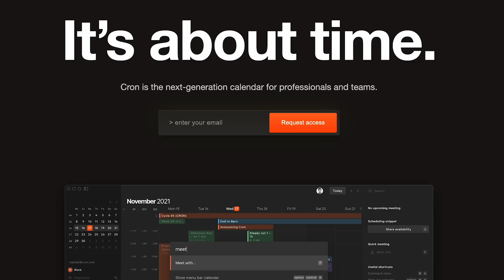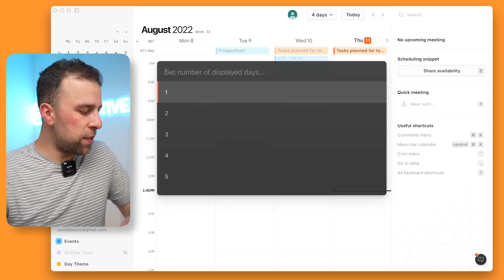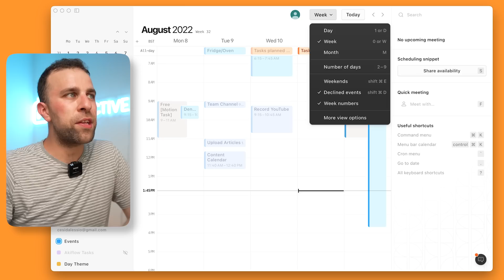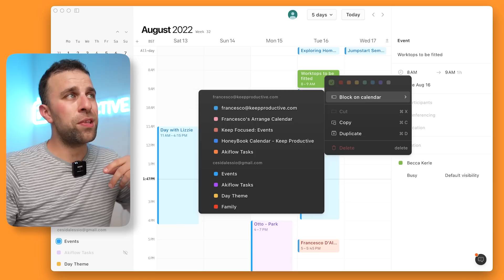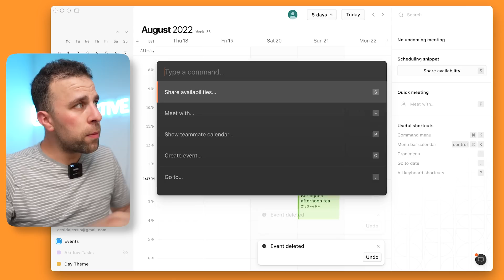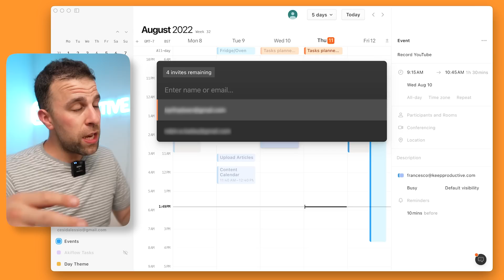How I Use Cron Calendar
Stop doing busywork! Try Bento Focus Find the best productivity tools with our Cron Calendar is my go-to calendar and this is how I use it. Learn more about Cron Calendar on Tool Finder

00:20 - What is Cron Calendar?
00:55 - How I Use Cron Calendar
05:04 - Opinion

🍱 Bento is a new app focused on doing less, but more meaningful work.

💻  FINAL THOUGHTS

Thanks,
Francesco - host of Keep Productive